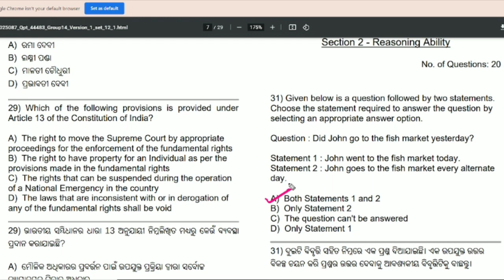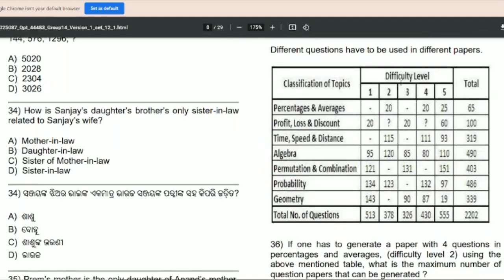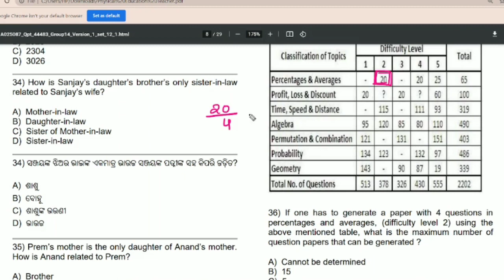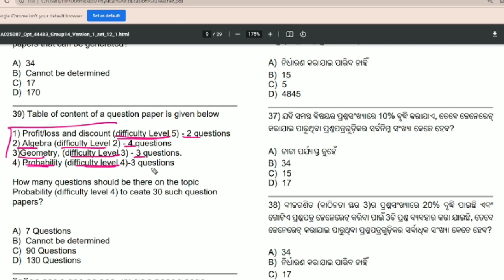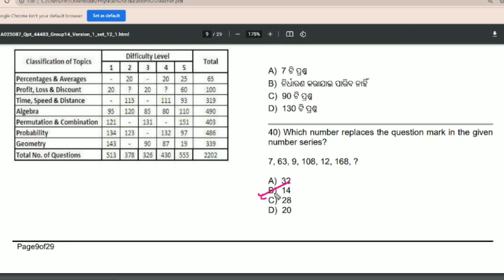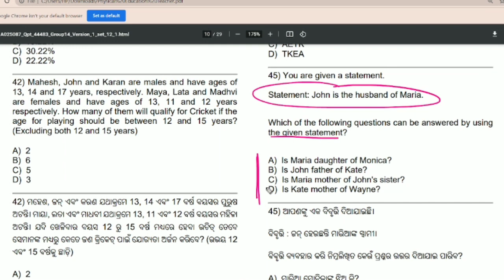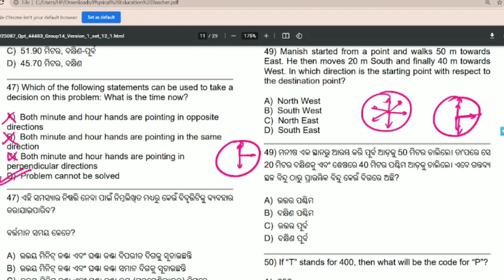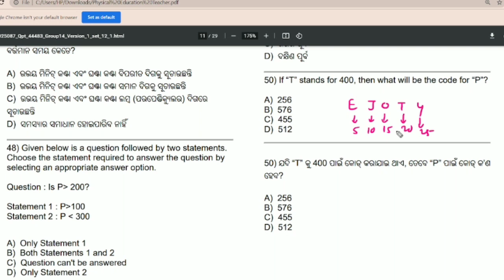REASONING QUESTION SOLUTION FOR CONTRACT TEACHER EXAM HINDI/SANSKRIT/PET || CONTRACTUAL TEACHER EXAM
REASONING QUESTION SOLUTION FOR CONTRACTUAL TEACHER EXAM HINDI/SANSKRIT/PET 2021 || CONTRACTUAL TEACHER EXAM PAPER COMPLETE SOLUTION || COMPETITIVE ODISHA